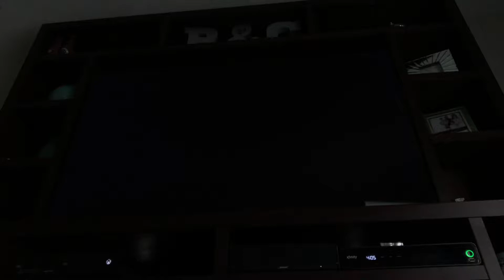My first of FIFA 18 gameplay